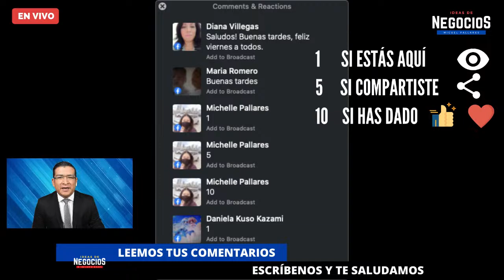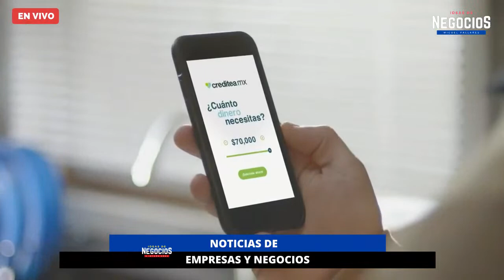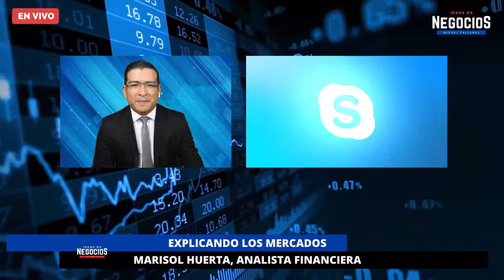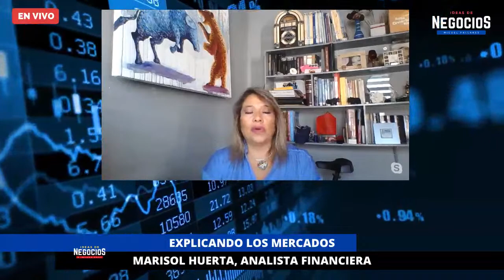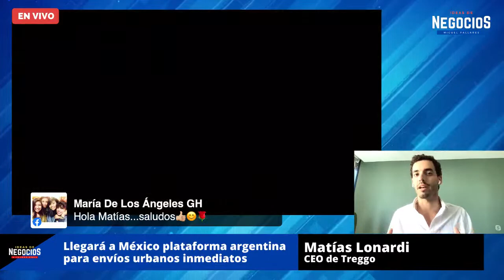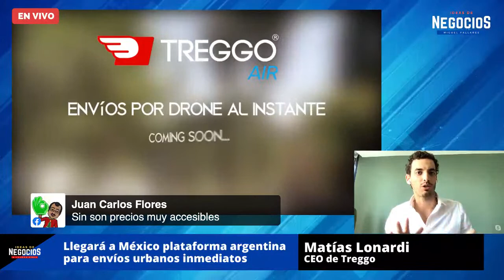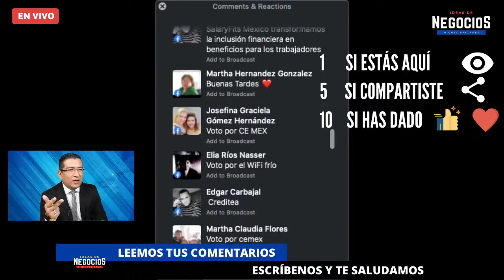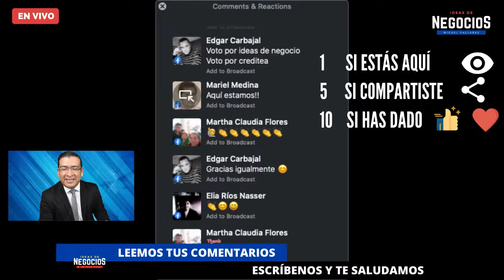NOTICIERO | Imbera, Heineken, Coca-Cola Femsa, Xerox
Bienvenidos